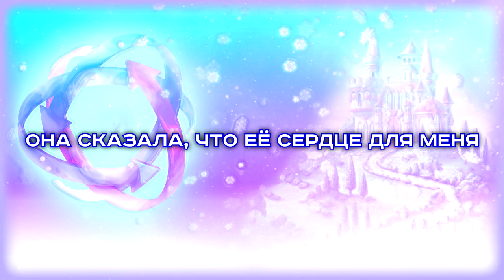Bladee - OKK ( RUS SUB / ПЕРЕВОД / НА РУССКОМ )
Текст:
Клянусь, бро, они постоянно звонят мне
Типа, просто чтобы поболтать (Окей, я согласен)
Типа, типа, типа я теперь босс, понимаешь?
Типа, как... (Окей, согласен)

Она сказала, что она для меня
Но это возвращает меня к началу
Она хочет раскрыть мои шрамы
Детка, сделай это
Ты хочешь обрщаться со мной так?
Окей, я согласен
Сказала, что ей не нравятся другие парни
Но они такие же, как я
Царство - тебе
Drain Бог - тебе
Один шаг вперед, два - назад
Ты знаешь, у нас только так
Невыполнимая миссия, Том Круз
Упорный, как Брюс
Ради тебя (Ты знала?)
Ради тебя

Я не могу лгать тебе
Типа, я знаю, ты видела меня на Ютубе и все такое
Типа, я популярный, типа, ты думаешь, я популярный
Или, типа, я лучше всех остальных, но...

Реквизиты:
Cбербанк - 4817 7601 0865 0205
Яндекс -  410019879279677